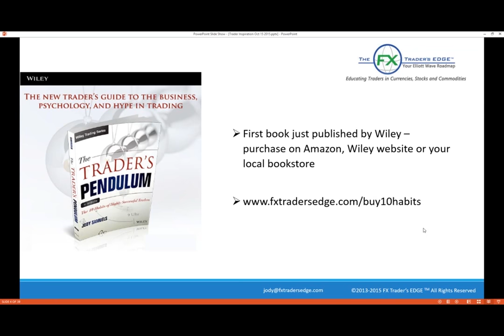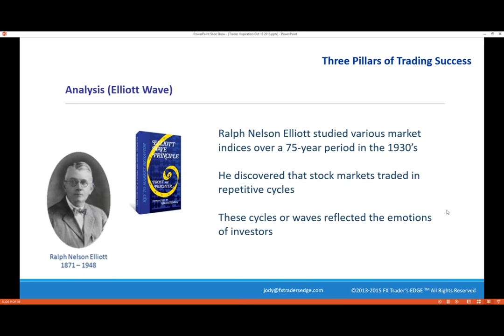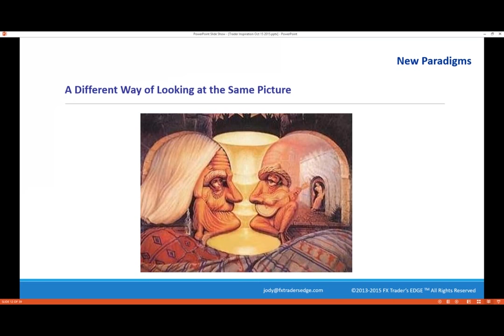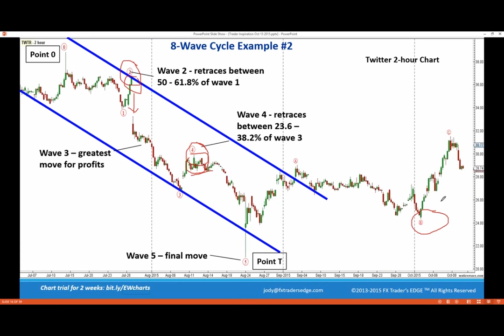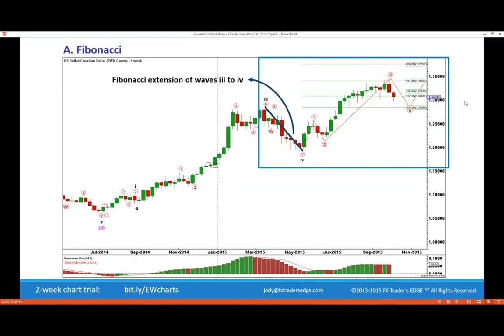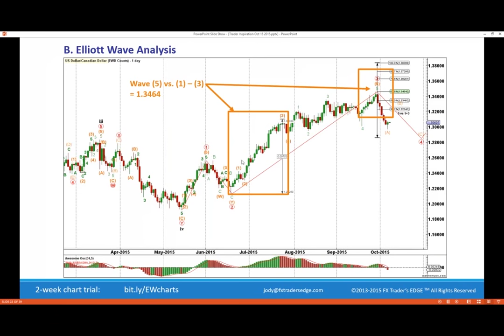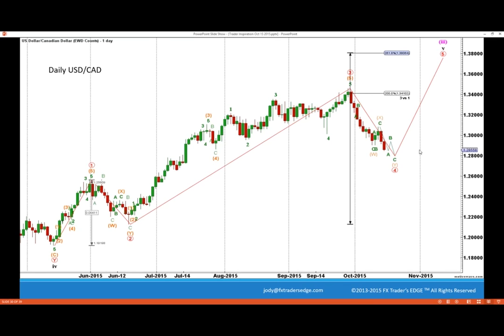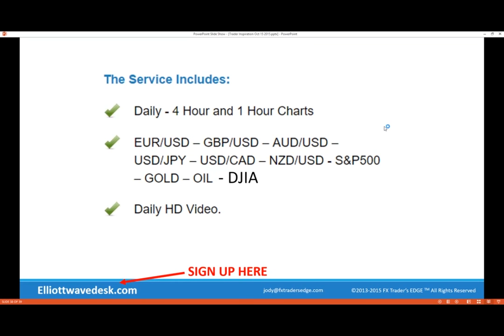Navigating the Markets with Elliott, Fibonacci and Harmonics | Jody Samuels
Watch how we demystify the Elliott Waves, break them down, and confirm with
Fibonacci and Harmonics.
Learn how this analysis can improve your trading, by finding better trade entries, stop losses and profit targets.
We will also provide live market examples and wave counts.